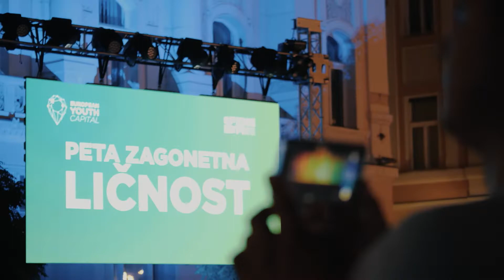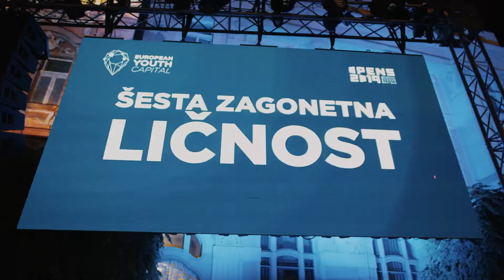Najveći multimedijalni kviz na otvorenom - Novi Sad, 2019.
tb Bilo je pravo uživanje tog poslednjeg junskog dana na Trgu Slobode, kada je fasada Vojvođanske banke bila jedinstveni poligon za igru znanja - Najveći multimedijalni kviz na otvorenom! Hvala još jednom svima koji su učestvovali, očigledno je odgovarajući spoj zabave i edukacije po pravilu odlično rešenje!